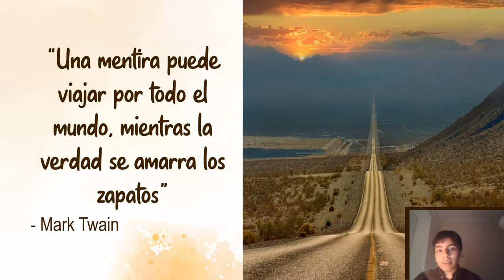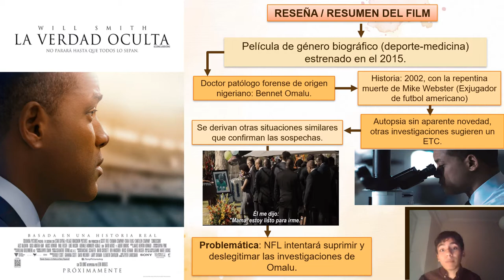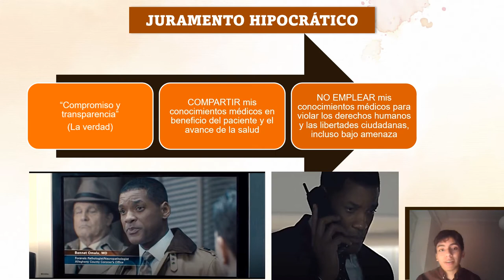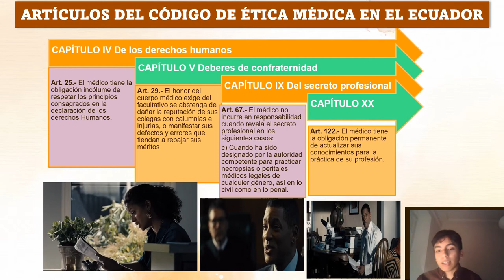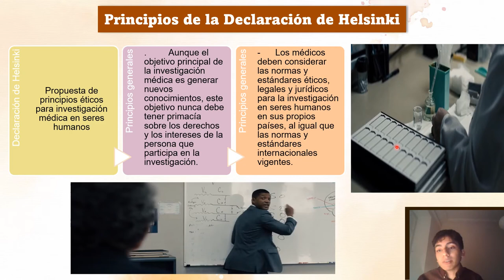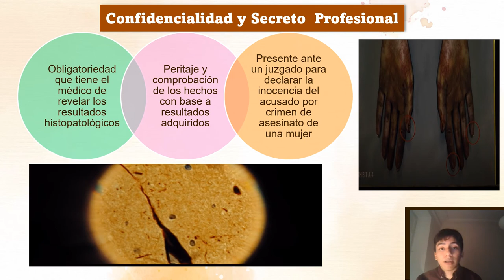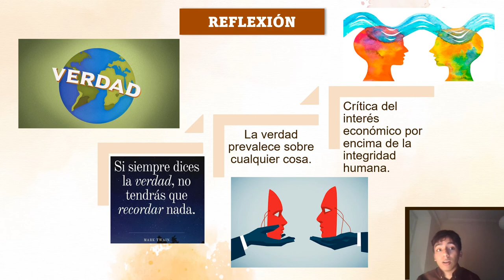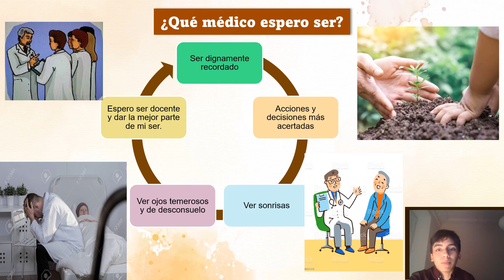Análisis de la película: "La verdad oculta" - Kleber Romero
Nombre: Kleber Fernando Romero Chapas
Paralelo: P2